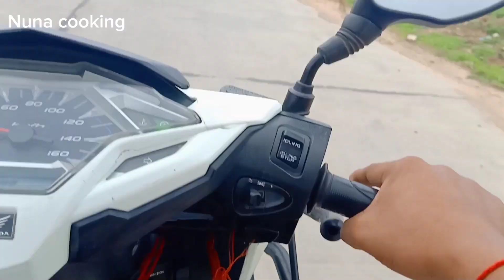Happy Sunday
Welcome to my channel, yes, I created this channel to make you feel happy and enjoy watching my new videos, and if you want to get new videos as well as new knowledge, please don't forget to click shuffle Scroll as well as click one to get the latest videos of our day from me